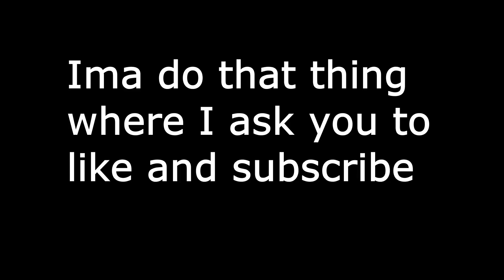Lethality Vi go BOMBA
It is my sole mission that ADC players do not get to play the game :))))